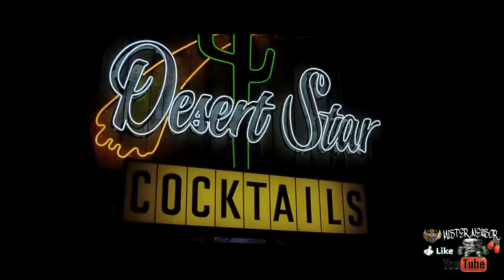Bad to the bone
Termineitor uno y dos